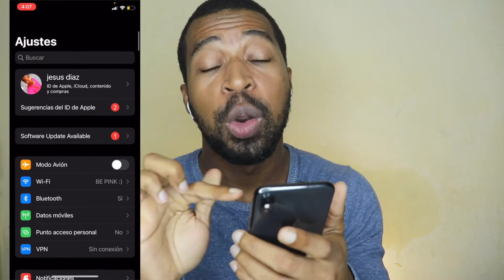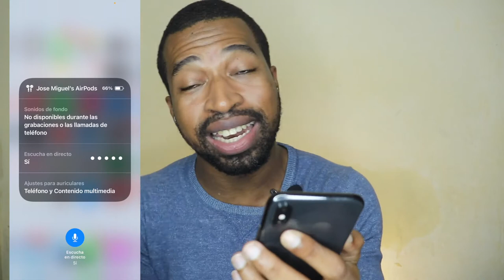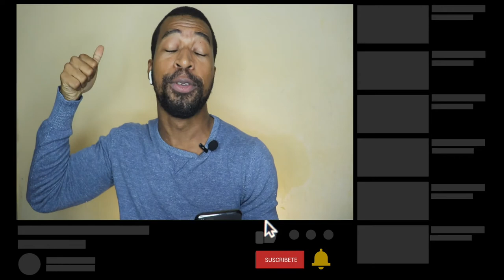Como ESCUCHAR MEJOR con Audifonos iPhone !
Este video se trata de como escuchar mejor con audífonos iPhone y AirPods.